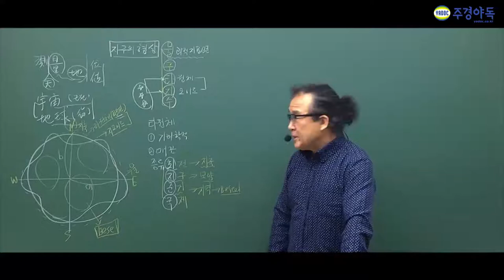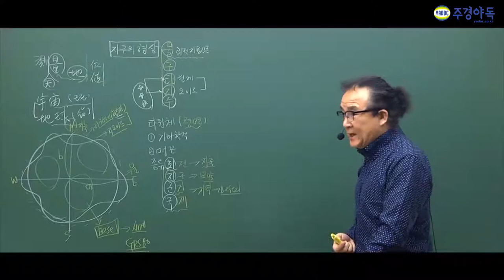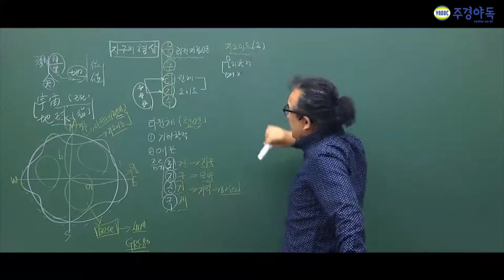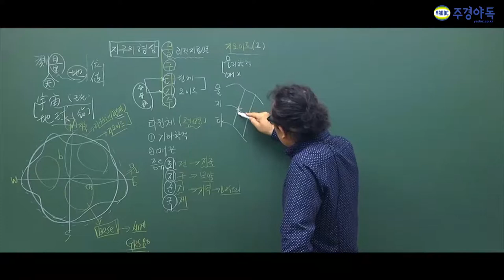측량기능사 타원체의특징은 다수출제?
주경야독의 이영수 교수님과 함께 측량기능사 필기를 준비해보세요!

타원체의 특징부터 종류까지 시험문제에 잘 나온다고 하는데요

우리나라 특징도 나온다고 하니까 시험 문제 출제도 높겠죠?

영상에서 내용을 확인해주세요~

더 많은 강의는 밑에 링크로 와주세요!

1부에서 4부중 3부입니다!